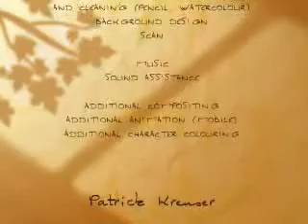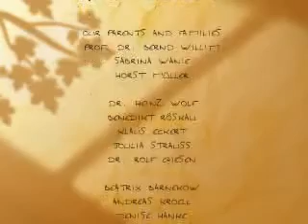the beauty of life